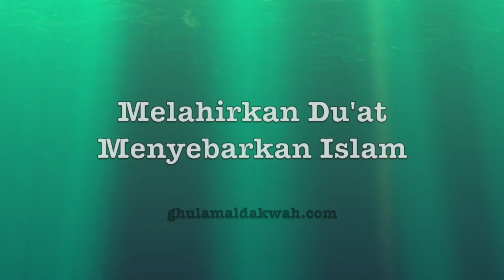27 Mei 2019|Ustaz Abd Muein Abd Rahman ||Tadabbur surah Ar - Rum ayat 10 - 13